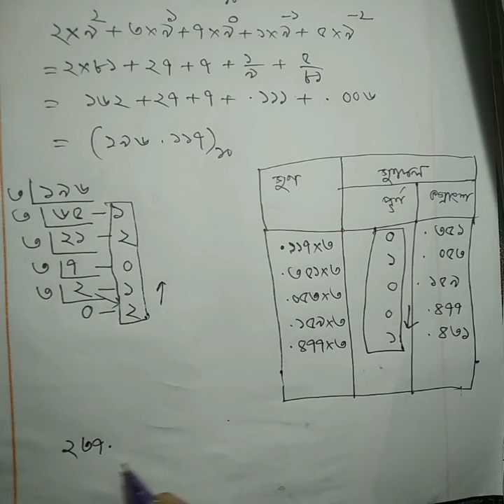একাদশ-দ্বাদশ শ্রেণীর আই,সি,টি ৩য় অধ্যায় (১ম অংশ)সংখ্যা পদ্ধতি, রূপান্তর -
(Easy Learning with Shanto) youtube channel এর আই,সি,টি বিষয়ক সকল ভিডিও  দেখতে নিচের লিংকে ক্লিক কর।